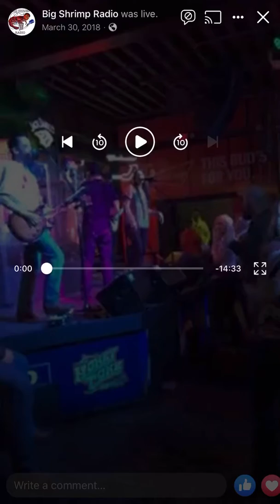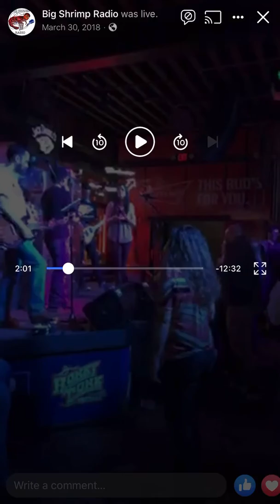Danielle Todd “My Mama’s Broken Heart” @ The Honky Tonk Central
Danielle Todd covering Miranda Lambert’s “My Mama’s Broken Heart” at The Honky Tonk Central in March 2018!